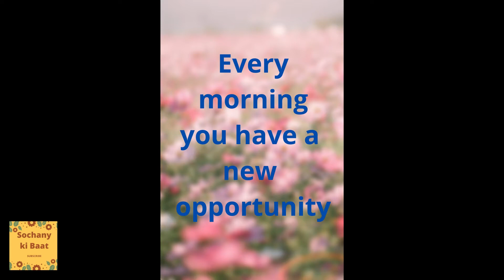The best part about life || New Motivational Whatsapp Status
New 30 seconds inspirational whatsapp status about life. We hope you'll be inspired by it.
life status,
Motivational Lines Whatsapp status ||Motivational status english ||Mad Feelings
Good morning. Be positive and good things will happen. Have a wonderful day.
Keep supporting, Keep sharing, Keep loving. Thank you.